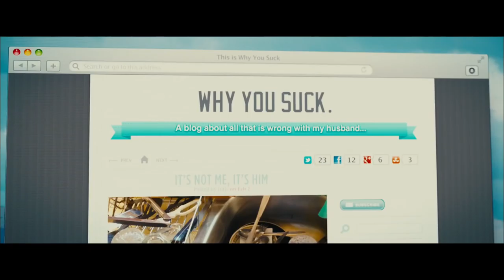'The Right Kind of Wrong' Trailer (2014): Ryan Kwanten, Sara Canning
Official Trailer for 'The Right Kind of Wrong' Starring Ryan Kwanten, Sara Canning, and Catherine O'Hara

Leo the dishwasher falls in love with a bride on the day of her wedding - to another man.

Theatrical Release Date: 03/14/2014
Director: Jeremiah S. Chechik
Genre: Comedy, Romance